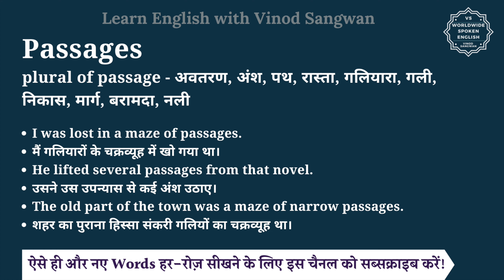Passages meaning in Hindi | Passages ka matlab kya hota hai | English vocabulary words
इस वीडियो में आप Passages का हिंदी में मतलब समझेंगे और साथ में Passages का pronunciation भी सीखेंगें यानि की आप Passages के अर्थ के साथ साथ ये भी सीखेंगें की Passages को कैसे बोले या Passages को बोलने का सही तरीका क्या है |

तो बस एक मिनट में सीखिए Passages को|
Let’s learn Hindi Meaning of Passages in detail.

Passages का हिंदी में अर्थ होता है
plural of passage - अवतरण, अंश, पथ, रास्ता, गलियारा, गली, निकास, मार्ग, बरामदा, नली

Passages को इन उदाहरणों से और अच्छे से समझ सकते हैं
I was lost in a maze of passages.
मैं गलियारों के चक्रव्यूह में खो गया था।
He lifted several passages from that novel.
उसने उस उपन्यास से कई अंश उठाए।
The old part of the town was a maze of narrow passages.
शहर का पुराना हिस्सा संकरी गलियों का चक्रव्यूह था।